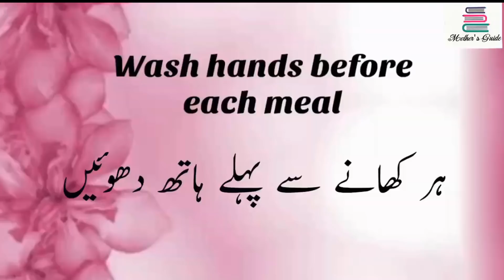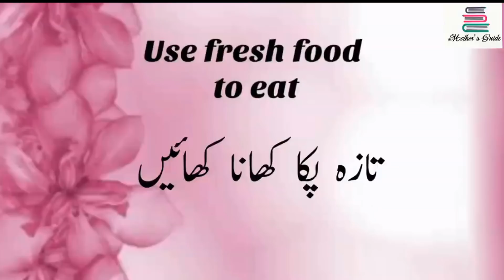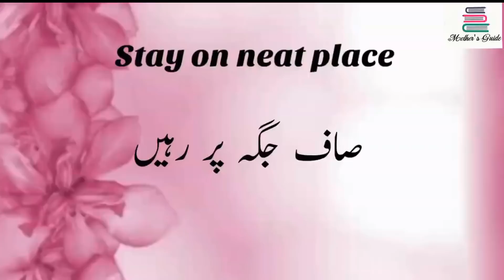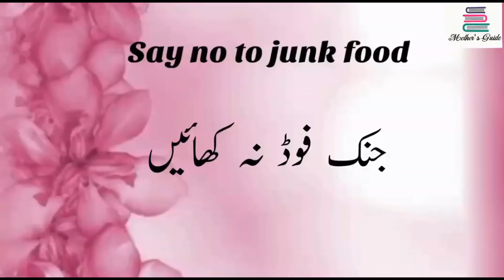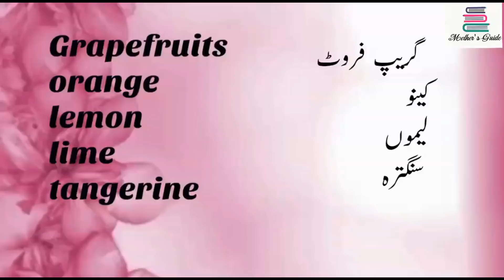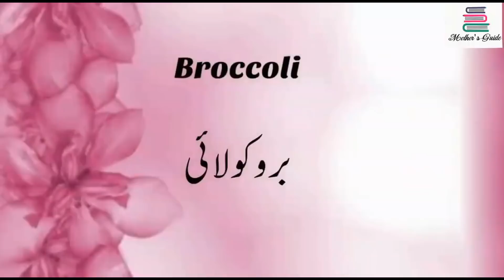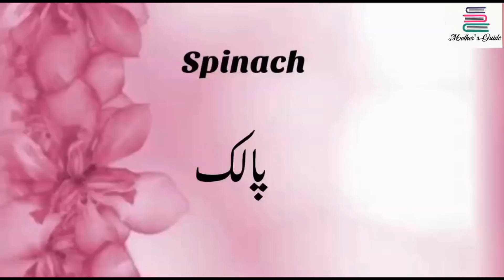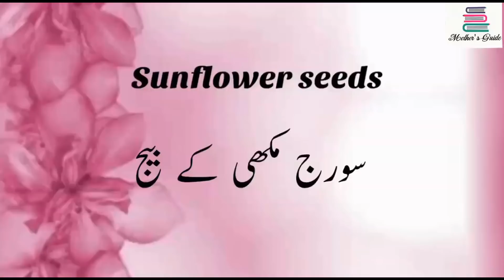How To Increase Immunity During Pregnancy?||Nutrition Tips About Pregnancy||Boost Immune System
In this video we haave discussed the way that how to increase during pregnancy?, nutrition tips about pregnancy and Boost Immune System.So watch this video to enhance your immunity system in pregnancy to have healthy baby.Thank you.